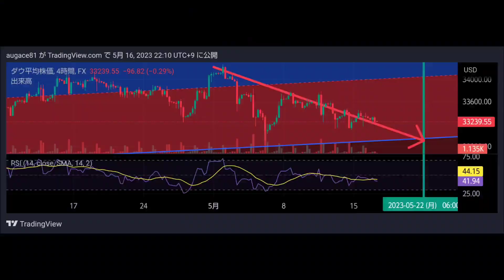NYDOW30forecast🦁1分動画でダウ３０の予想🦁2023/5/16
1分動画です🦁

ダウ３０です🦁

予想です🦁